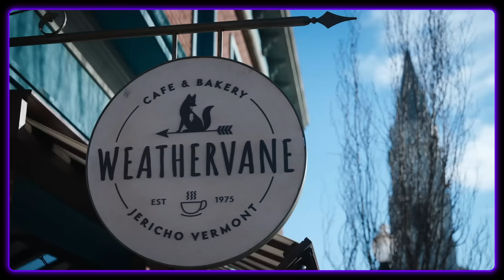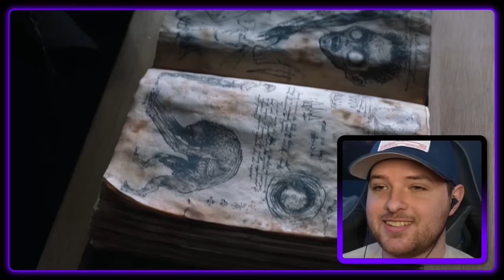WEDNESDAY FANS React to EPISODE 7 | If You Don't Woe Me By Now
You-tubers watch Wednesday Season 1 Episode 7, If You Don't Woe Me By Now.  Kooy Uncle Fester pays a visit and shares his theory about the monster.  Wednesday begrudgingly agrees to  date with Tyler at Crackstone's crypt.

Edited by  Raven Ray.

FEATURED REACTIONS ARE IN THE PLAYLIST BELOW

INTRO SONG
Watch:
 • Neoni - Haunted H...